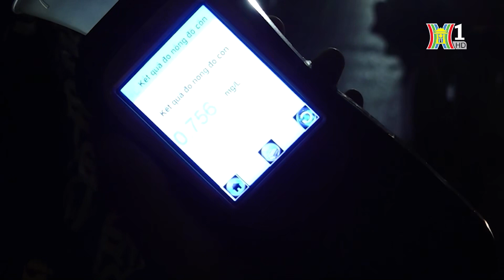Đề xuất cảnh sat giao thông được trang bị vũ khí | Bản tin 141